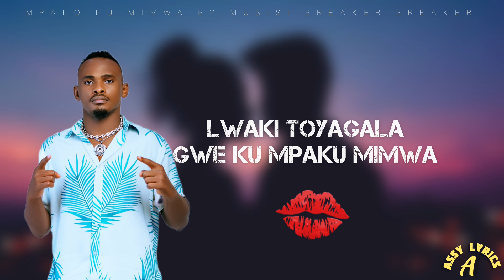MPAKO KU MIMWA BY MUSISI BREAKER BREAKER (LYRICS VIDEO)